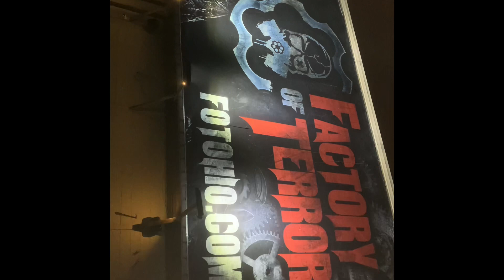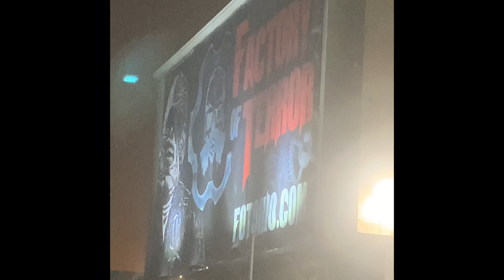Christmas haunted house fun!!!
Hey go to a haunted house for Christmas!! Yes we did!!!